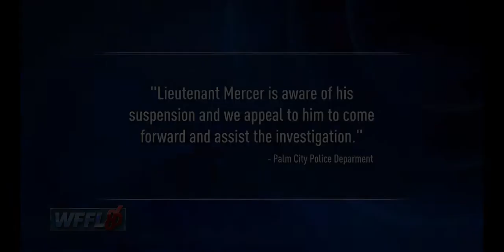NFS: Heat (Campaign Mission): Upload (with Nissan 180SX Type X 1996 Starter Car)